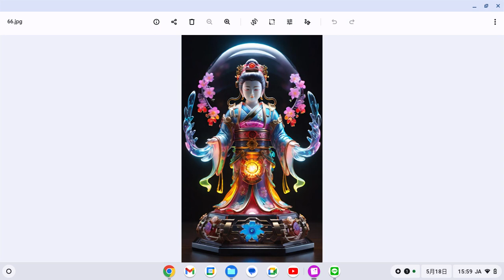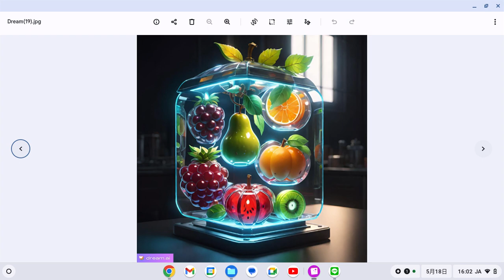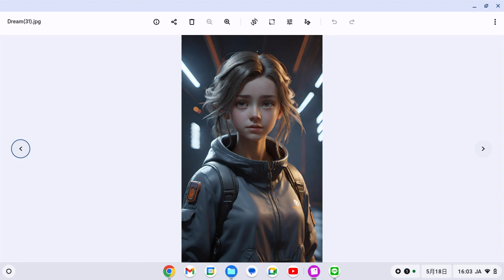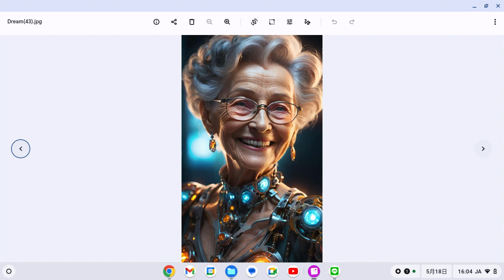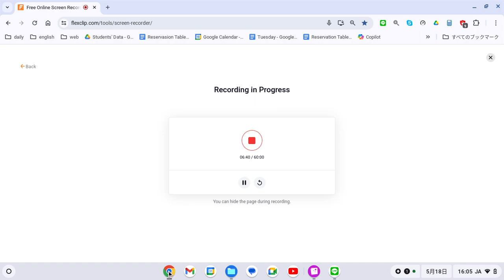えいご おんどく 172